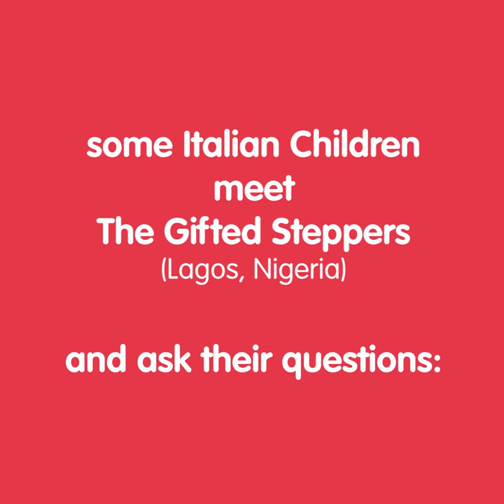Questions for the Gifted Steppers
After the Gifted Steppers gifted us with their rendition of Deck the Halls, some italian children sent some questions they wanted to ask them.
Here are all the questions and all the answers, without any editing.

Children can ask beautiful and difficult questions, and give beautiful and difficult answers. By exchanging in a conversation, we learn more about each other, and about ourselves.

Please help us DONATE to the Gifted Steppers, they need support not only for Christmas but for basic needs, including housing and education.

They are 33 children living with only one lady, Oma Harrison, who's caring to all their needs all by herself. Why does she do it?

When she was young somebody taught her to dance and lifted her from poverty, she's doing the same for these children.

Let's unite in letting her know she's not alone in this.

Learn with Mummy founder, Letizia Quaranta, is collecting donations, 100% of the money will go to the Gifted Steppers.

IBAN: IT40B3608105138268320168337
BIC/SWIFT: BPPIITRRXXX
name Letizia Quaranta
this is a bank account dedicated
exclusively to the Gifted Steppers

100% of the money donated will go to the Gifted Steppers

To see the Gifted Steppers rendition of Deck the Halls please see here: